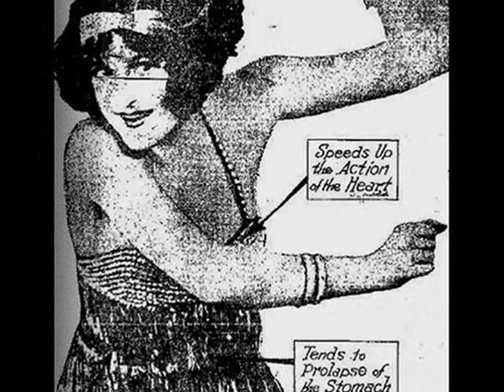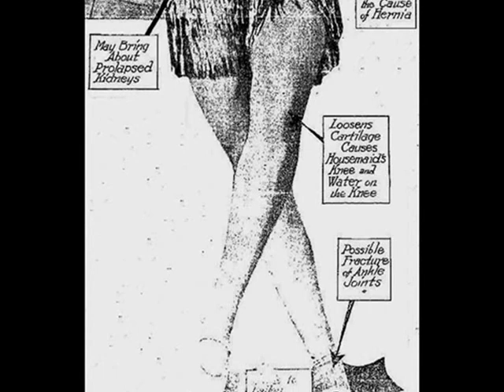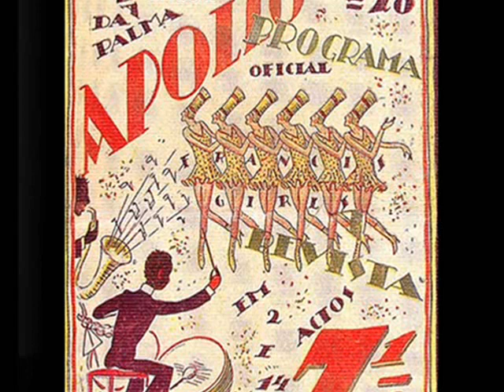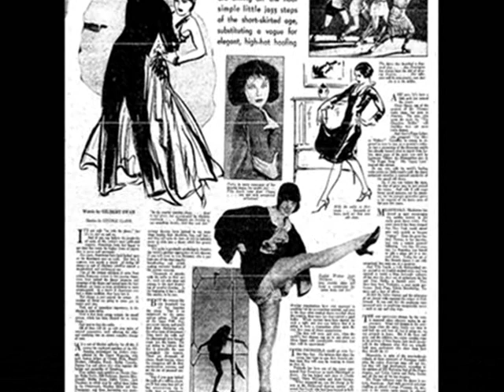Roaring 20s: Crazy Rhythm - Roger Wolfe Kahn & His Orch.,1928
Crazy Rhythm - Roger Wolfe Kahn & His Orchestra with vocal refrain, Victor 1928